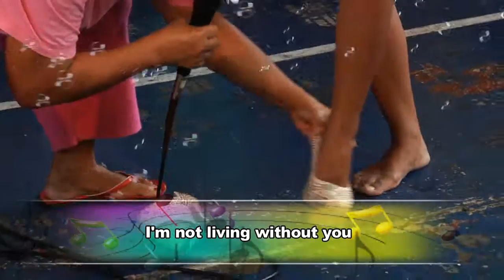KARAOKRAY: IT'S...SHOWDOWN!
And I am Telling  You: Bonggang Biritan ito.